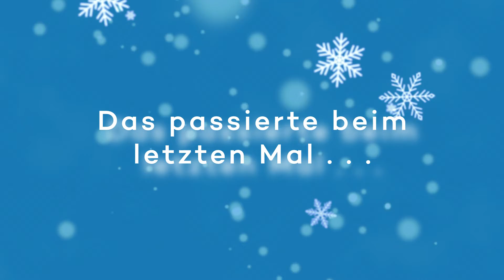Krippenspiel in Haiti 2/4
Als Gerard Butler von Magnus eingeladen wurde, in Haiti Regie bei einem Krippenspiel zu führen, wusste er nicht, was auf ihn zukam. 😂
Ob es ihm gelingt, aus dem Nichts mit den Kindern ein Theaterstück aufzuführen?

Du findest uns außerdem bei Facebook, Instagram und LinkedIn.
Mary’s Meals ist eine Hilfsorganisation mit einer einfachen Idee, die funktioniert: Indem wir eine tägliche, gesunde Mahlzeit in einer Bildungseinrichtung zur Verfügung stellen, fühlen sich Kinder zum Schulbesuch ermutigt. Dort können sie eine Schulbildung erhalten, die sie eines Tages aus der Armut befreien kann.
Auf diese Weise versorgen wir derzeit über 2,2 Millionen Kinder in 20 Ländern in Afrika, Asien, Lateinamerika, Osteuropa und der Karibik – die durchschnittlichen Kosten pro Kind und Schuljahr betragen gerade einmal 18,30 € / 20,40 CHF.